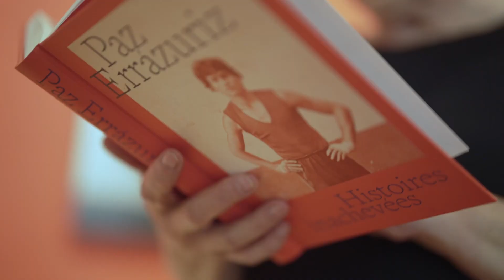Paz Errázuriz à la Maison de l'Amérique Latine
À travers son programme Women In Motion, Kering soutient l’exposition de la photographe chilienne Paz Errázuriz, à la Maison de l’Amérique Latine. ​

En 2017, Paz Errázuriz a reçu le Prix de la Photo Madame Figaro - Arles, remis avec le soutien de Kering | Women In Motion, et grâce auquel elle a notamment réalisé pour Madame Figaro le reportage de mode « Ropa Americana ».​

Kering prolonge son soutien en accompagnant sa première exposition personnelle d’envergure dans une institution parisienne, la Maison de l'Amérique latine, sous le commissariat de Béatrice Andrieux, ainsi que la publication de sa première monographie en français, également éditée en anglais, aux éditions Atelier EXB.​

L’exposition est prolongée jusque fin janvier 2024.